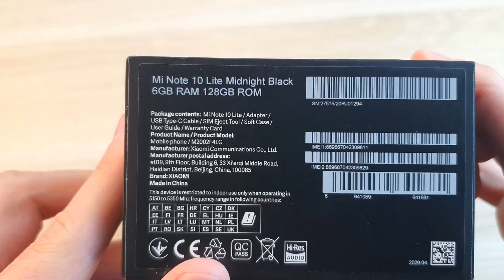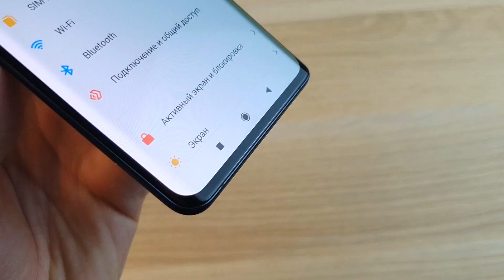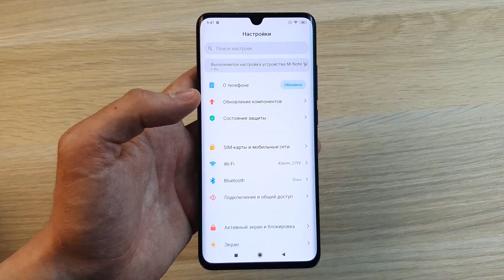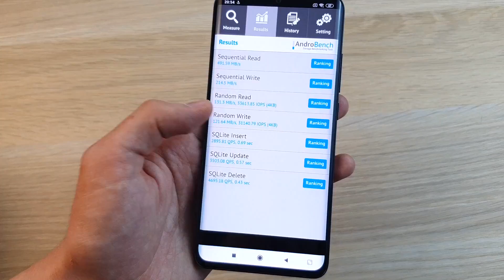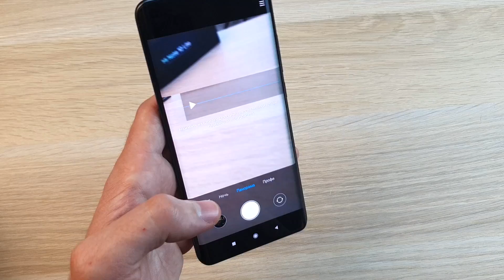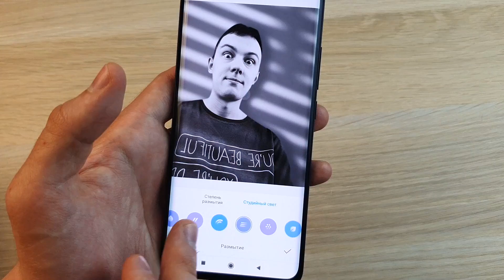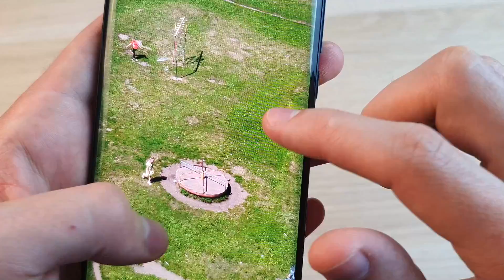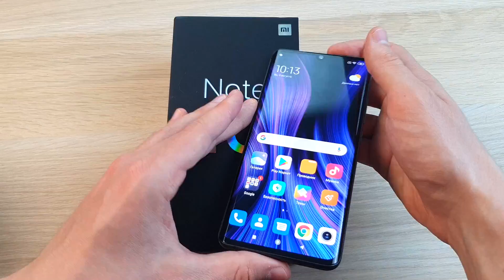XIAOMI MI NOTE 10 LITE - УПРОЩЕННАЯ ВЕРСИЯ ГЛАВНОГО КАМЕРОФОНА!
Обзор смартфона Xiaomi Mi Note 10 Lite - отзыв, плюсы и минусы телефона